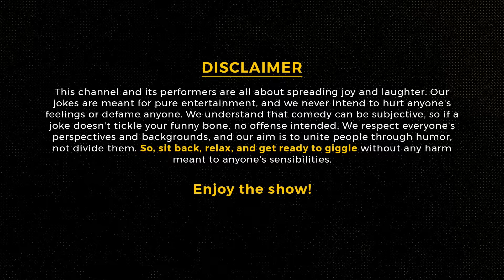GODAVARI NRI |Telugu Stand-up Comedy |OOJ |TELUGU OPENMIC| Ft.GOPI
Welcome to our Telugu standup comedy and poetry open mic videos channel! Get ready to laugh, cry, and everything in between as we showcase the best of Telugu humor and heartfelt poetry. Join us as we bring together talented comedians and poets to share their unique perspectives and entertain you with their wit and creativity.
about this video : this video is a standup comedy on middle bench students.

Way2News Presents: OOJ - Open mic
OOJ Open mic-

Performing : Gopinath

Cinematography: rajkamal trasula

EDIT: badrinath

Follow This Platform for more stuff like Poetry, Standup comedy, Music and Podcasts

OOJ - Open Mic IG:/okeokajeevithamopenmic